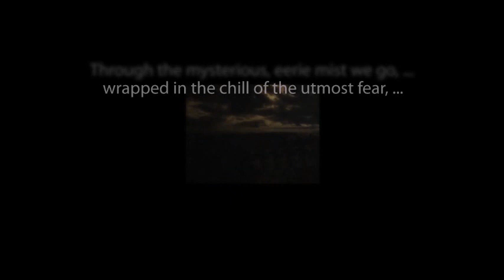CBS Radio Mystery Theater "The Sign of the Four" starring Kevin McCarthy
This classic tale of theft and betrayal hurtles the legendary Sherlock Holmes into the midst of a secret society.